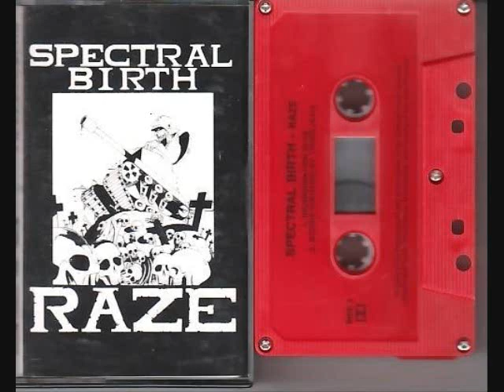Spectral Birth - Raze (Full Demo)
Australian Thrash Metal this is the bands 1990 demo,formally known as Incubus.band reformed in 2010 and did a demo that was never released to the public.

Tracklist:
1.Incarcerated 00:00
2.Bodies Crushed by Tanks  03:08
3.Carnal Butchery 07:25
4.Yellow Tears 12:49
5.Frog of Fear  17:00